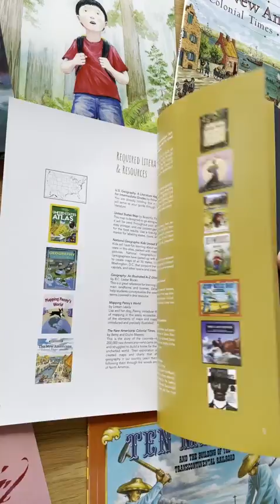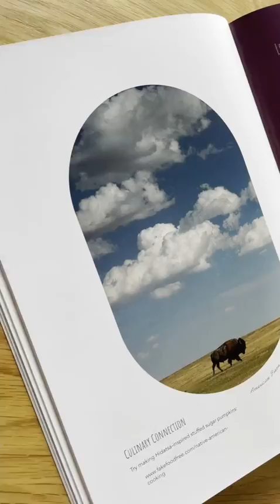U.S. Geography Through Literature for 4th-6th Grade - Homeschool Curriculum by Beautiful Feet Books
This U.S. geography curriculum connects the stories of Native American tribes, intrepid explorers, hopeful pioneers, and determined individuals with the lands they built their lives upon. These stories introduce homeschoolers to the vast variety of landforms, biomes, and ecosystems that can be found in the United States.

Bridging story with scientific and geographic exploration, this course is designed for nature lovers and outdoor skeptics alike. The comprehensive teacher’s guide will reveal the incredible geography of the United States, introduce mapping, directions, landforms, the National Parks, and inspire outdoor adventures to apply your student’s newfound knowledge. Join your student to discover ecosystems, biomes, and ecological principles as you explore the mountain ranges, deserts, rivers, glaciers, plains, islands, sea-like lakes, rainforests, and various flora and fauna to be found in the United States.

Whether it’s through beautifully filmed videos, muddy field trips, or hands-on experiments, your fourth to sixth grade student will cultivate a lifelong love of exploration, adventure, and an appreciation of the natural world. This gentle approach to geography is designed to ignite your child’s curiosity as you experience the wonders of our magnificent country.

Geography Curriculum Pack Includes:
• 1 Teacher Guide
• 11 Books
• 1 Map
• 37 Geography Lessons
• 1 lesson per week for a one-year study